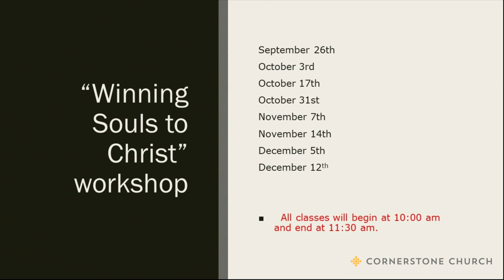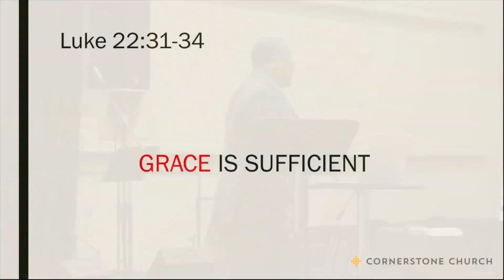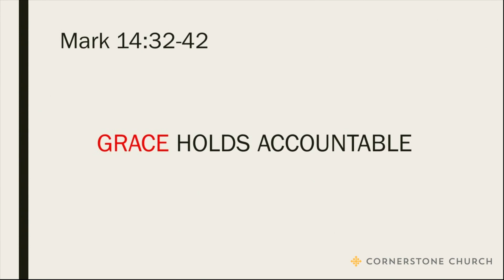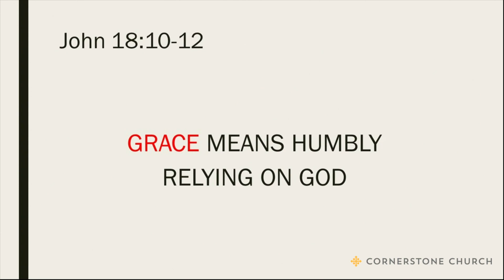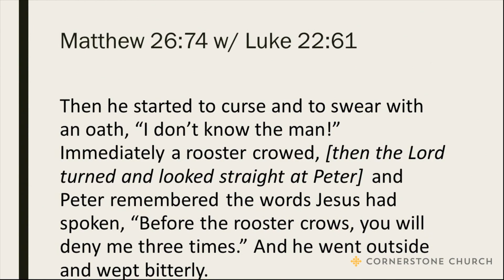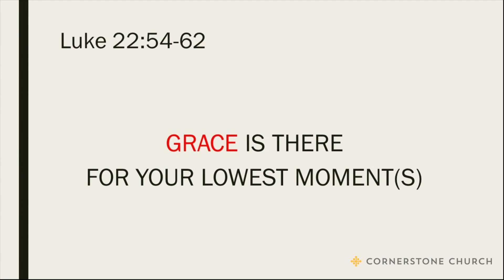09.20.2020 Sunday Sermon